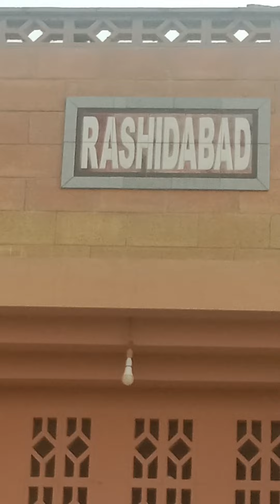Train @ Rashid Abad. Tando Allahyar. 15-10-2023 Sunday 4-30pm